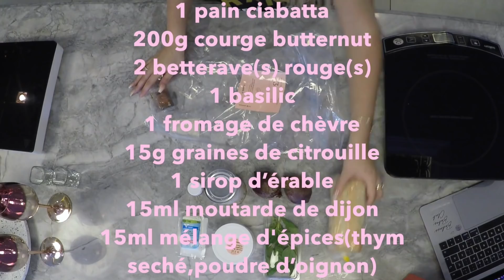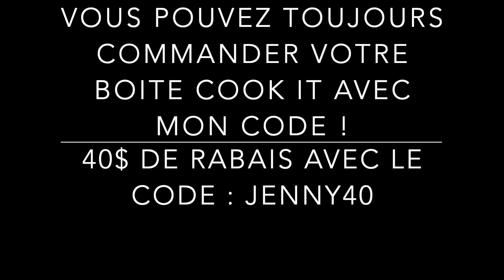S1E4: COOK IT A-ROSÉ - Avec Sarah-Donia d'OD dans l'ouest et Jenny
ALLO!
omg ! Voici la QUATRIÈME vidéo des recettes Cook it A-Rosé avec Jenny. Pour ce vidéo, mon invitée est Miss Sarah-Donia! Il y a eu un petit défaut d'enregistrement, alors la vidéo est différente, mais je suis différente et vous m'avez aimé demême !! Si jamais vous recréez cette recette ... ou ces patates, n'oubliez pas de me tagger pour que je puisse voir le résultat !!

*Veuillez noter que toutes mes vidéos de recettes a-rosé ont été filmées avant les nouvelles mesures sanitaires *

Voici le lien pour la boîte Cook it avec 40$ de rabais !!!

*Ceci est du divertissement, boire de manière responsable*
MON INSTAGRAM : @Jennyofficiell
MON TIKTOK : @realjennychicoine